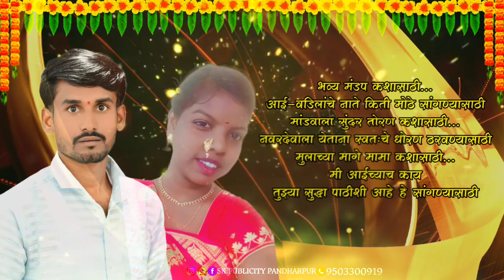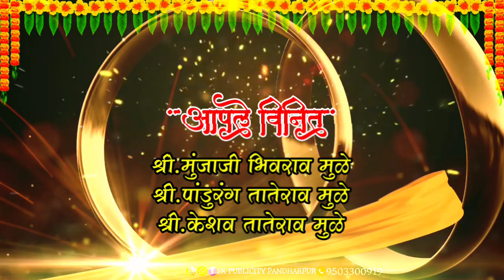नागेश💓राधीका ❤️ मुळे-क्षिरसागर🥰 विवाहसोहळा निमंत्रण @SkPublicityPandharpur 9503300919